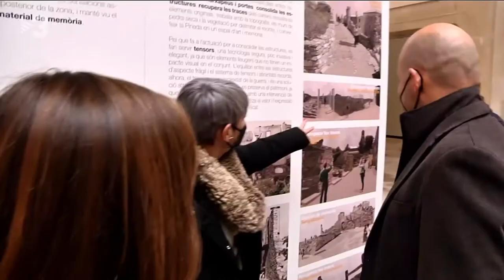Justícia presenta el projecte de rehabilitació del Poble Vell de Corbera d'Ebre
Declaracions de la consellera de Justícia, Lourdes Ciuró.

20 de Desembre de 2021

TV3- TN Comarques